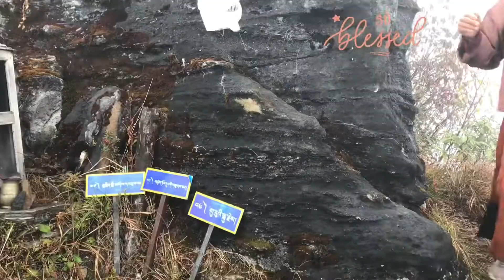Rinchen Bumpa Lhuntse